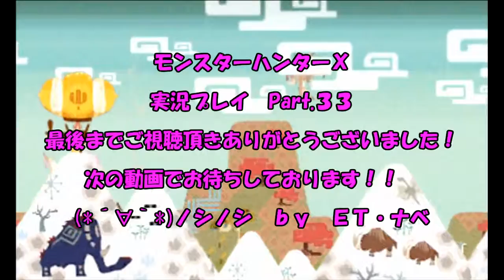【モンスターハンターＸ 実況プレイ Part.33】 のんびり気ままにまったりプレイ！ 【ＥＴ・ナベ】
ハンティングナイト！
ドスランポス・ゲリョス・リオレイアの狩猟！

‡　モンスターハンターＸ　実況プレイ　再生リスト　‡

‡　モンスターハンターＸ　実況プレイ　体験版　ソロプレイ　前篇　‡

‡　モンスターハンターＸ　実況プレイ　Part.32　‡

‡　モンスターハンターＸ　実況プレイ　Part.34　‡